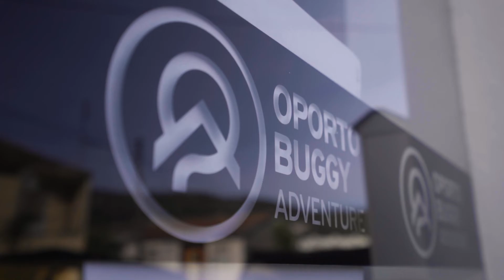Oporto Buggy Adventure